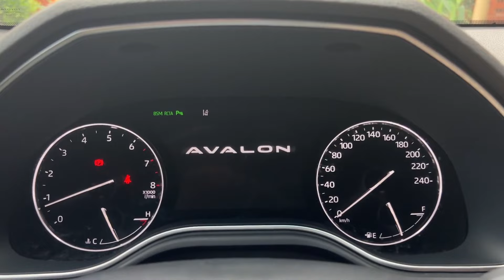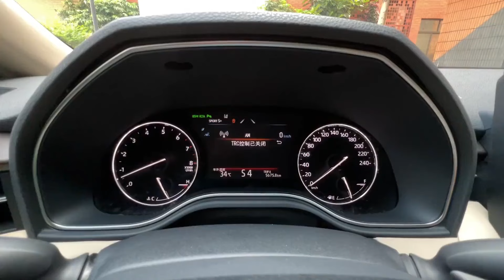ALL NEW 2022 Toyota Avalon - Exterior And Interior